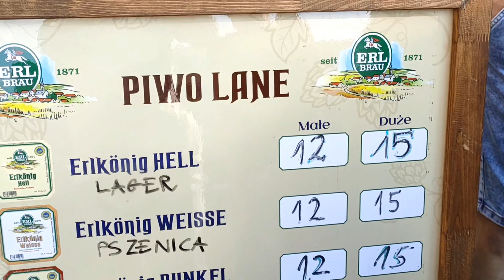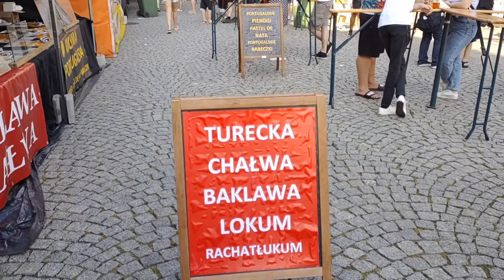Lotny festiwal piwa w Legnicy | ostatni dzień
lotny festiwal piwa w Legnicy ostatni dzień z trzech zaczęło się w piątek 16 czerwca kończy się 18